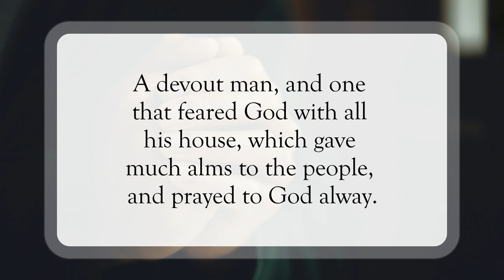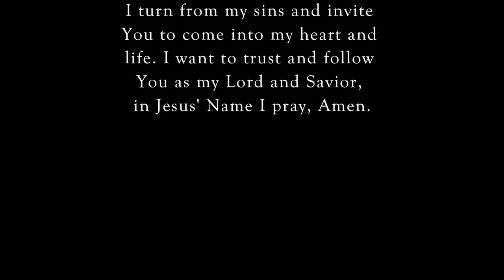Your Prayers Are Before God🙏🏽WordofGod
Scripture of the Day! Your Prayers Are Before God!